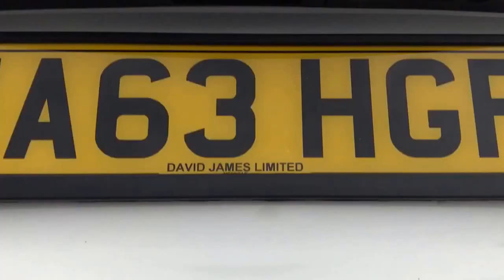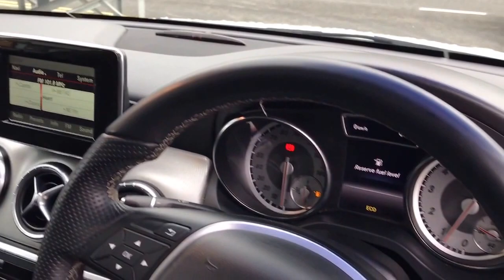Mercedes Cla180 Sport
This stunning car is prepared to the highest standard set in Polar White, with a contrasting part Artico leather interior. The car comes with full service history, serviced recently at the following intervals, 16K, 31K,42K, and will be serviced by ourselves. The car will also come with 12 months mot.

The car boasts the following spec; Automatic Climate Control-Two-Zone Control with Display Showing Manual Fan Setting and Air Distribution, Active Park Assist, Cruise Control with SPEEDTRONIC Variable Speed Limiter, Hill Start Assist, Audio 20 Radio/Single CD, Upholstery-Artico/Corumba Cloth in Chequered Design, Rain-Sensing Windscreen Wipers, Electric Windows (4), 18in Alloy Wheels (4) - 5 - Twin - Spoke Design in Himalaya Grey Finish (225/40 Tyres), Alarm System, Bluetooth Interface, Pan Roof, Rear Privacy, Electric door mirrors, Auto Lights.

Finance calculator available on our website. Finance packages tailored to your needs, just ask one of our team to give you a quote. We offer hire purchase (HP) and PCP deals both at competitive rates.